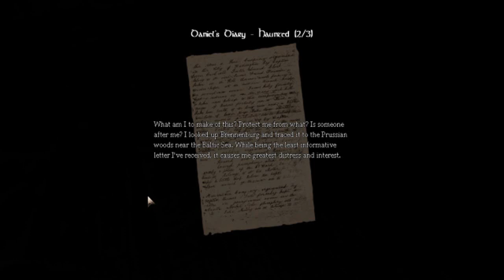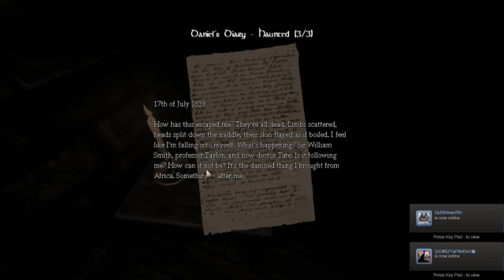Sp00n plays Amnesia Episode 12 | COAL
Xbox games has Green boxes.